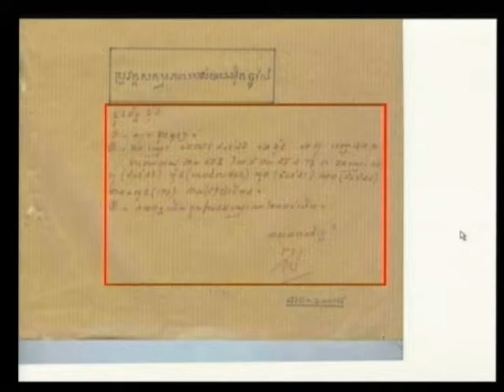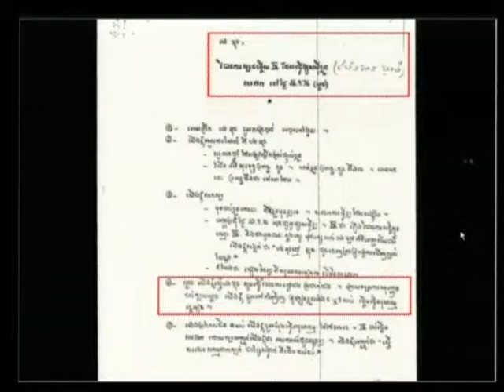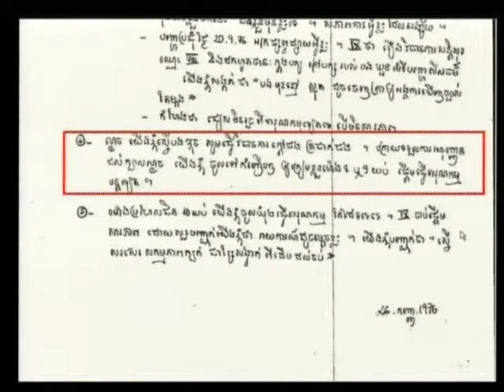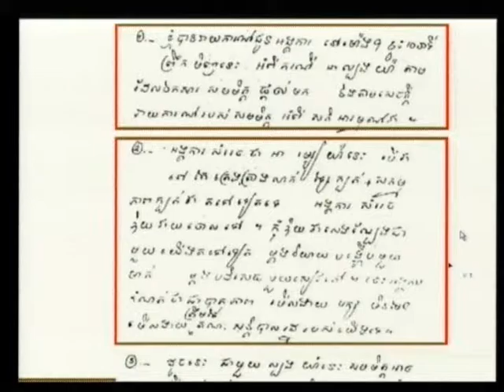Session 2 - 27 March 2012 - Case 002/01 - En/Fr